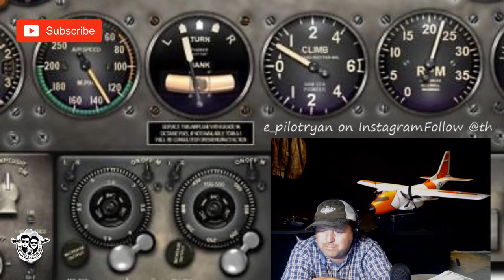RC Pilots Lounge 055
On tonites show we talk about the new E-flite EC 1500 Cargo Plane.